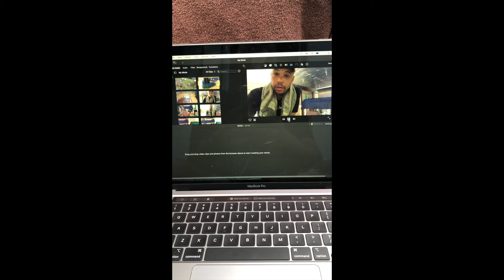This was a terrible day for a video!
Maybe I need a microphone, or maybe I need to talk louder, but the audio was way off on the video I wanted to make highlighting dinner. Maybe I will still put it together with subtitles. Insert eye roll here.